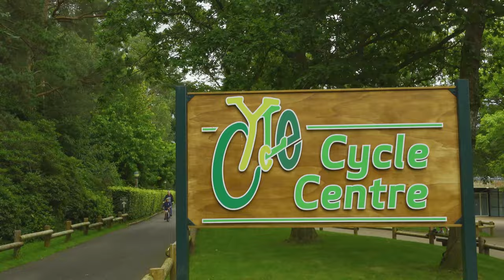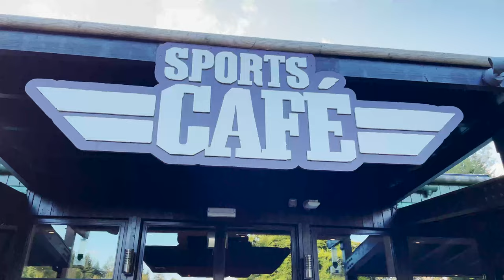Center Parcs - Longleat Forest | Lodge Tour | Travel Day | UK Road Trip 2021| Day 8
Today we head to Center Parcs Longleat to start our 5 day stay.

We stay in a 3-bed New Style Woodland Lodge.